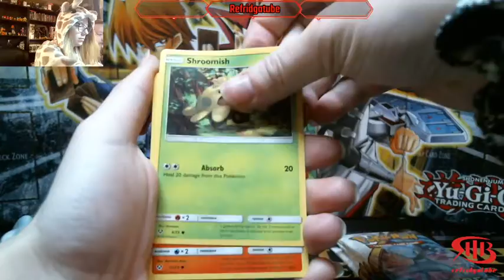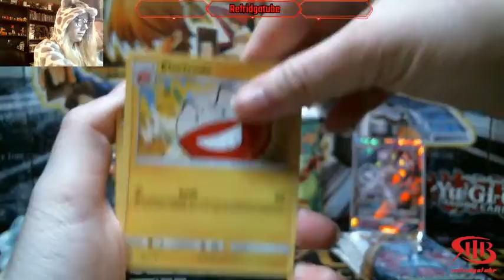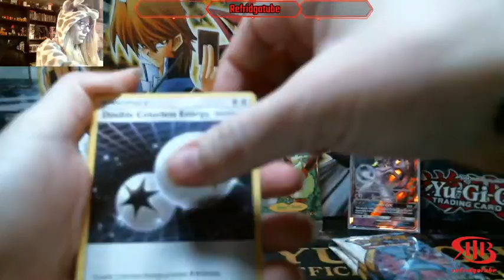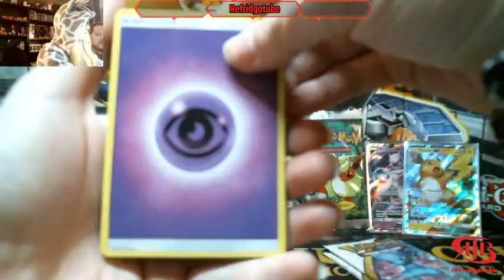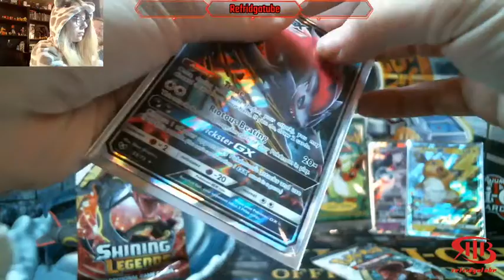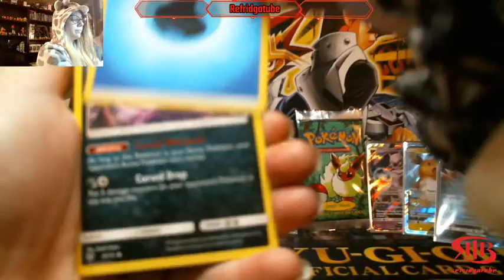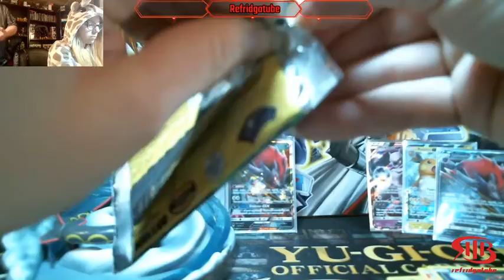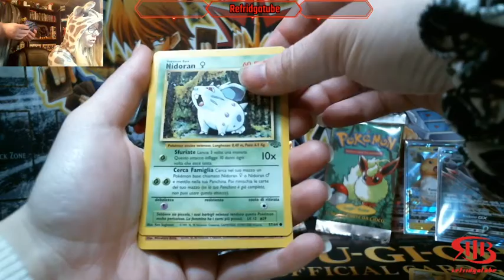Shining Legends Pack Battle Vintage Opening